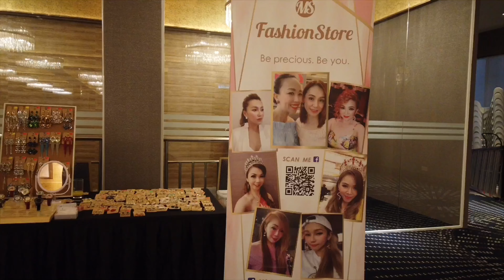QVC International Chinese Qi Pao Beauty Pageant 2020 Final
国际华裔旗袍选秀总决赛
日期: 1/3/2010 星期日
时间: 6.00pm
地点: 东湖宴会厅USJ (Copper Mansion USJ)
Organiser: QVC